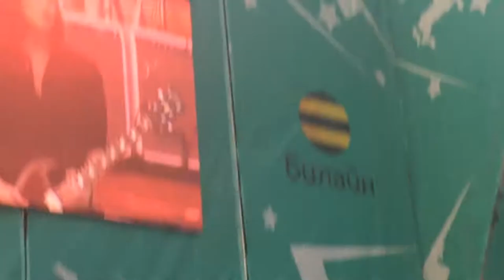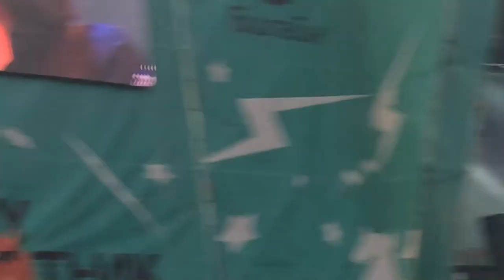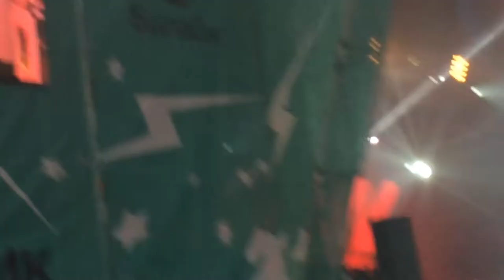Placebo — Every Me and Every You Live SVOY Subbotnik Festival 2014